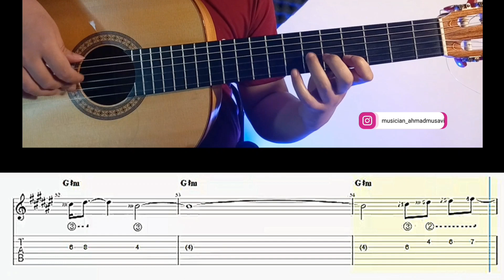Gipsy Kings tutorial - Habla Me by Tonino Baliardo with tab & chord Part 2 {Original}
0:01 Play 144 bpm with tab
1:27 Accompaniment chord

Flamenco Guitar ,teacher
thumbnail & video maker : Ahmad MousaviPour
like or dislike me &  write idea on comment
send to your friend

UQCUbl1ab3Jonr6J0Mx1aPmIknVG6G2Z4mp6A46AnMxCKIE1

آدرس کیف پول ارز دیجیتال تتر (USDT) برای حمایت مالی از کانال (دونیت)                   👇
UQCUbl1ab3Jonr6J0Mx1aPmIknVG6G2Z4mp6A46AnMxCKIE1

و یا واریز از طریق (بلوبانک) شماره کارت 👇
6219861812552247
Gipsy Kings Tutorial - Bamboleo  by Tonino Baliardo FULL VERSION

Gipsy Kings Tutorial -No Volvere Amor mio {Rumba} by Tonino Baliardo{ Original}

Gipsy Kings Tutorial -A Mi Manera {Rumba} by Tonino Baliardo
Arrange & Flamenco teacher : Ahmad Mousavipour

Flamenco Tutorial - Ava's Dance in the Moonlight  {twentyfour 2024 album} by Al Di Meola { Original}

Gipsy Kings Tutorial -Gitano Soy {Rumba} by Tonino Baliardo

Gipsy Kings Tutorial -Trista Pena {Rumba} by Tonino Baliardo

Gipsy Kings Tutorial - Viento Del Arena{Rumba} by Tonino Baliardo Part 1

Gipsy Kings Tutorial - Viento Del Arena{Rumba} by Tonino Baliardo Part 2

Gipsy Kings Tutorial -Djobi Djoba{Rumba} by Tonino Baliardo

Gipsy Kings Tutorial -Rumba Gipsy Style by Ahmad MousaviPour

Gipsy Kings Tutorial -Pena Penita {Rumba} by Tonino Baliardo

Gipsy Kings Tutorial -Habla Me {Rumba} by Tonino Baliardo for Guitar solo